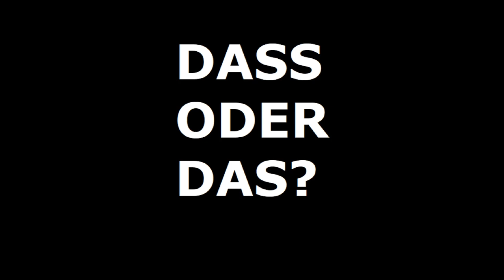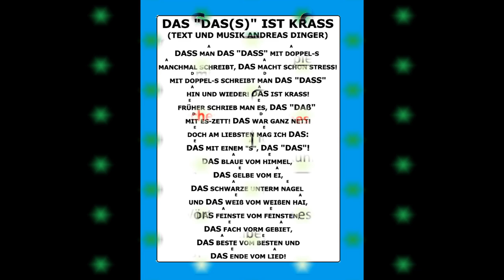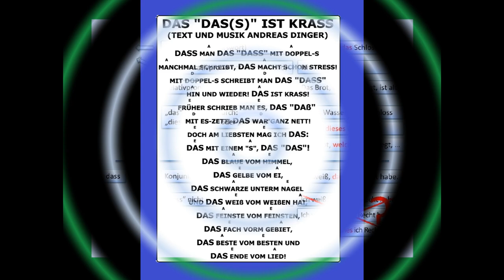ANDY HARDINGER DAS DAS(S) IST KRASS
Song über die Regeln für "das" und "dass"!